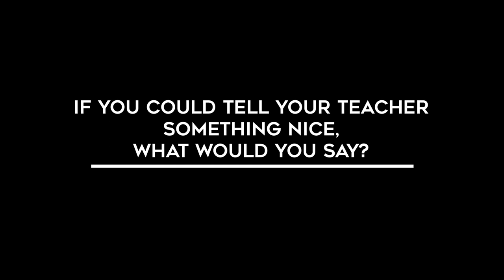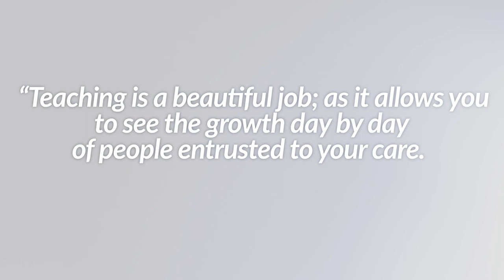Teacher Appreciation 2019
Students at St. Angela Merici School share their perspective on their teachers in this video created to celebrate Teacher Appreciation Week.